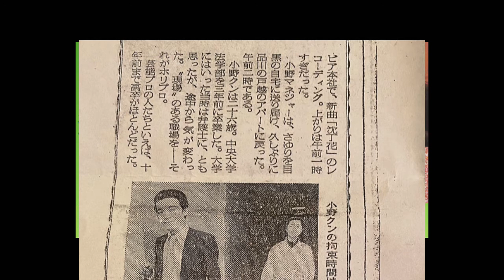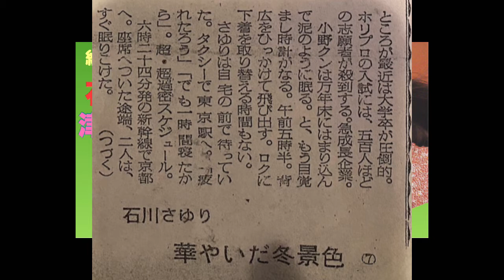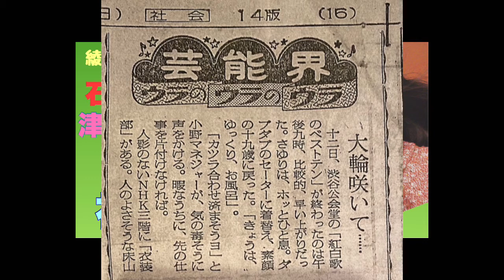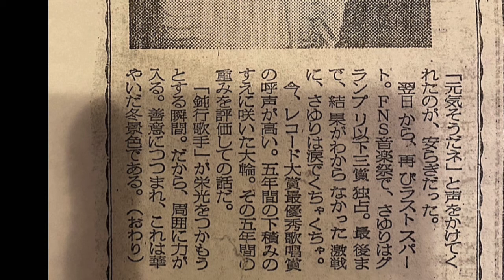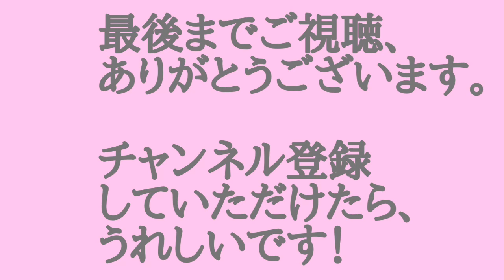芸能面じゃないんだ〜！津軽海峡冬景色 密着‼️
咲くラジオ！
昭和歌謡の魅力を語り尽くす。。。がコンセプト。
今回は、
さくら1人でおしゃべり。
当時は小野さん、
マネージャーとして活躍してました。
大学卒業して、訳の分からない会社に入ったと
思われていたお父様も、
この記事で納得、
ってエピソードも。
そんな時代だったんですねぇ。